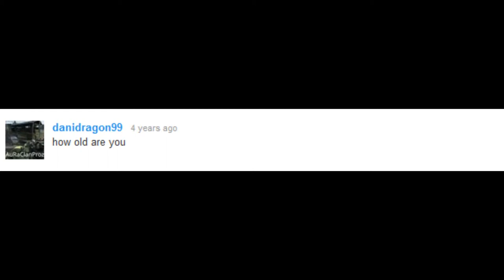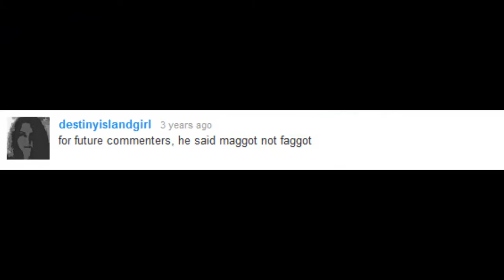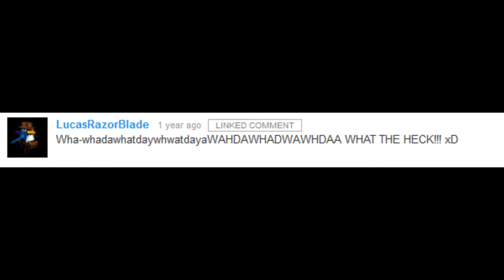No Videos?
There won't be any videos until next Sunday hopefully. Other than that, here's some comments.

Also I sound like a jerk half the time. :/